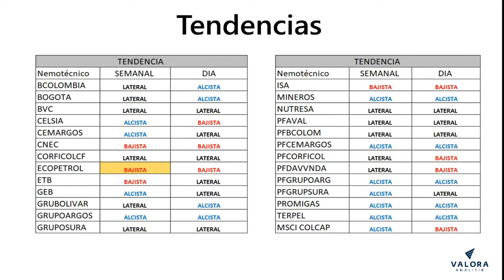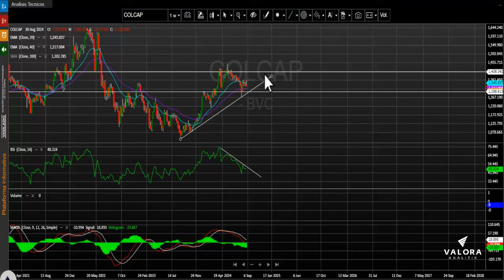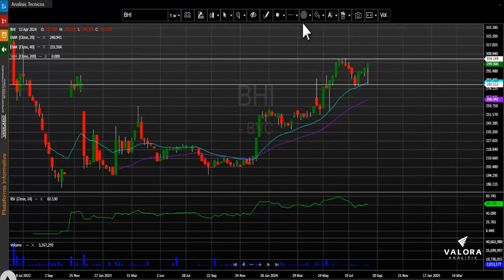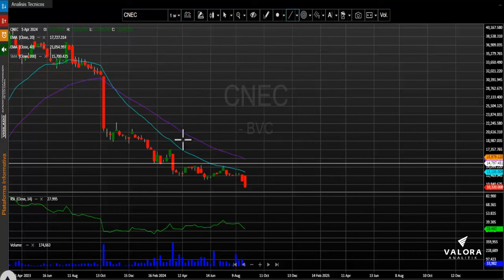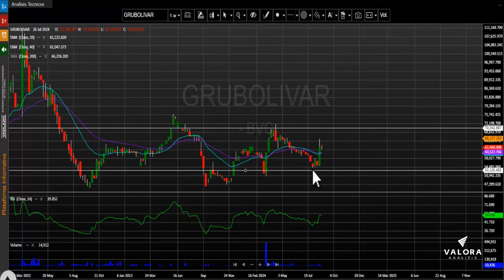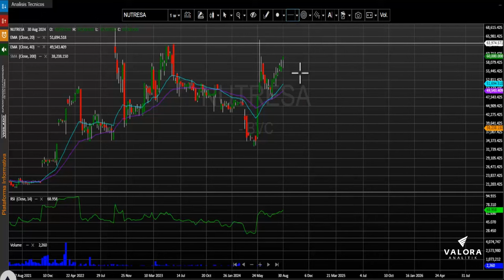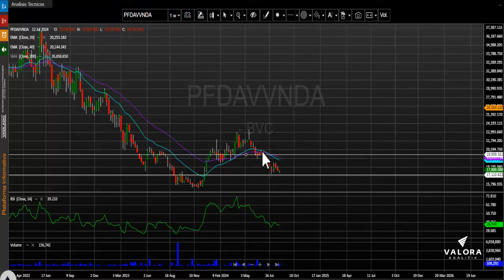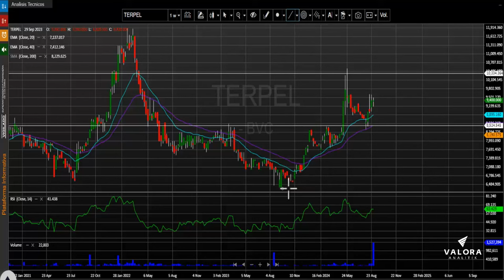Canacol Energy y Ecopetrol las que más cayeron en la semana: septiembre 09, 2024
El índice MSCI Colcap de la bolsa de valores de Colombia cierra la semana en 1.328,47 puntos registrando al cierre del día viernes una variación negativa para este periodo de tiempo de -2.48 %, perdiendo toda la subida de la semana anterior.  El índice para lo corrido del año presenta una variación positiva (YDT) + 11.15%.